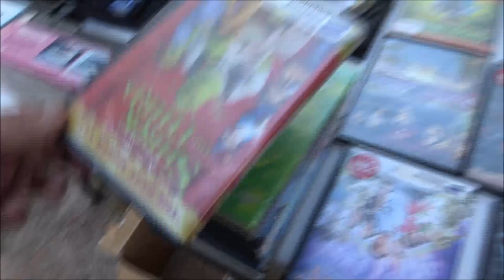Thursday Vlog And Monkey Catching A Big Fish